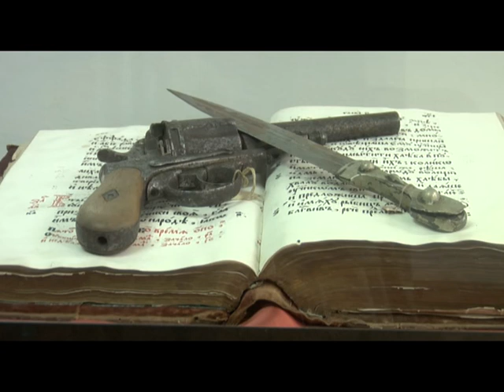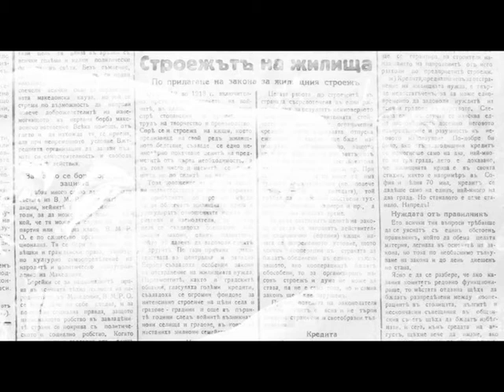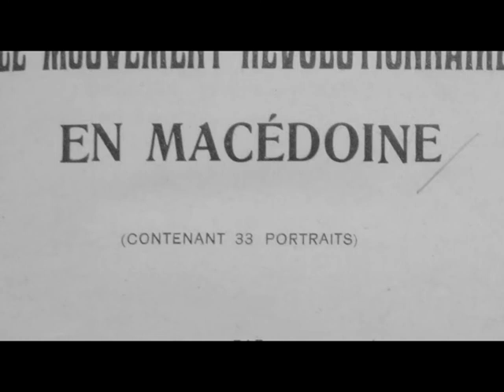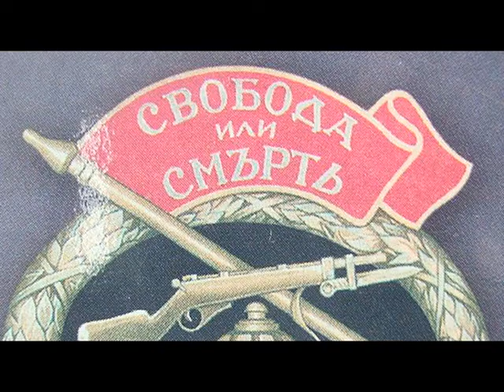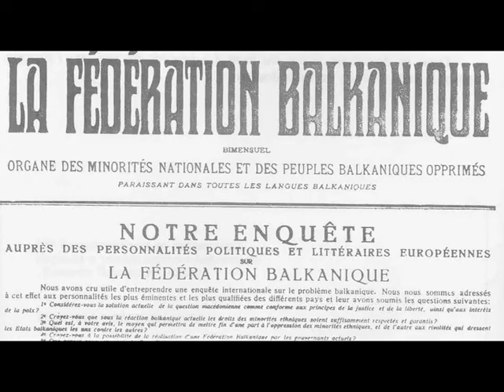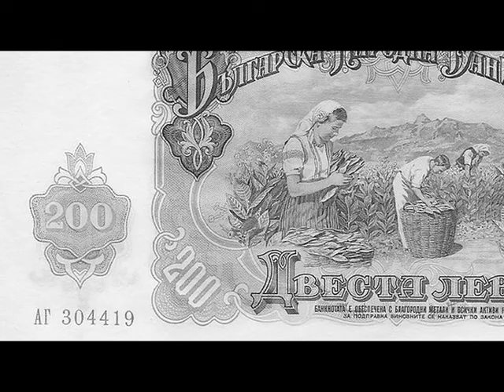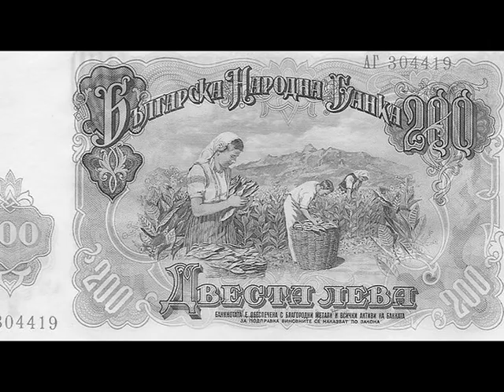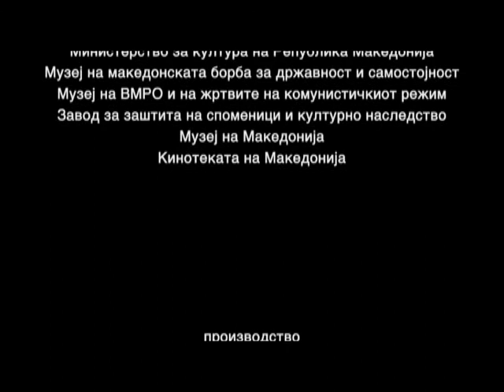ВМРО ЕП 09||VMRO EP 09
ВМРО ЕП 09 - Расцепот во ВМРО

VMRO EP 09 - Rascepot vo VMRO